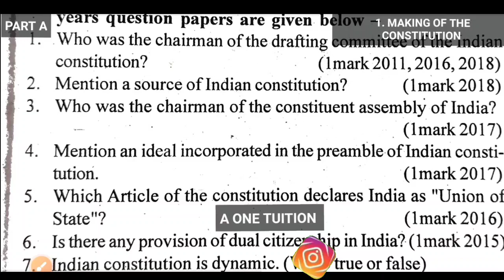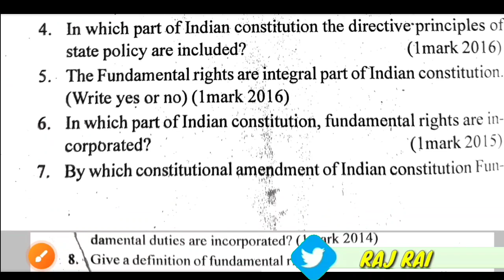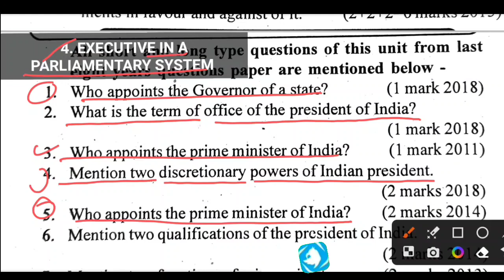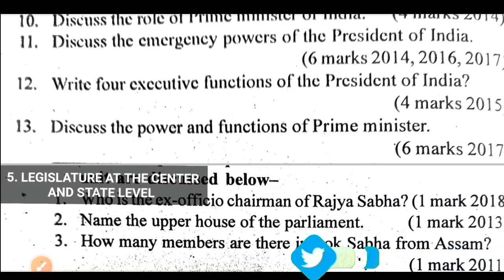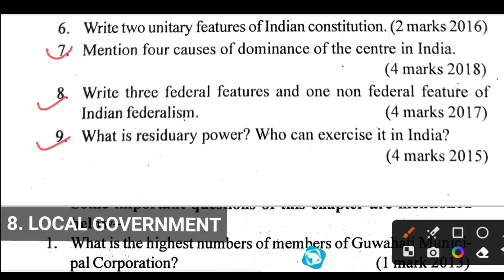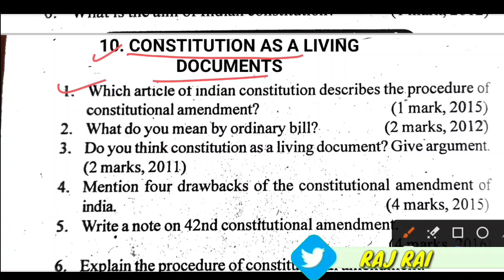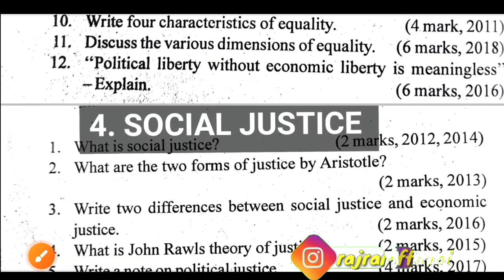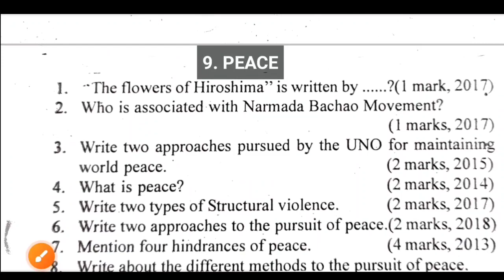Hs 1st year political science important question ahsec 2023|yearly questions common questions